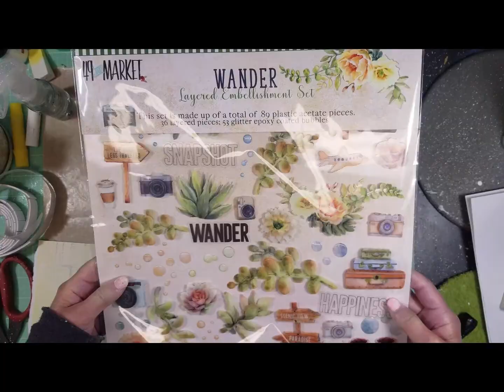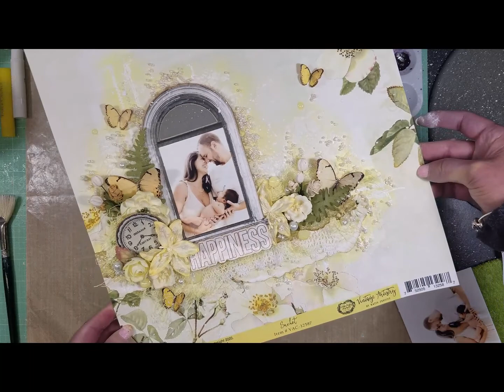Happiness by Marilyn Rivera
Hello!
Marilyn has created a beautiful layout She used the Vintage Artistry Butter paper collection and lots of gorgeous 49 and Market Flowers, Stamp, and Layered Embellishments to create a soft and romantic layout.

49 and Market products used:
Papers:

49 and Market products appeal to those that seek something different from the paper crafting industry.